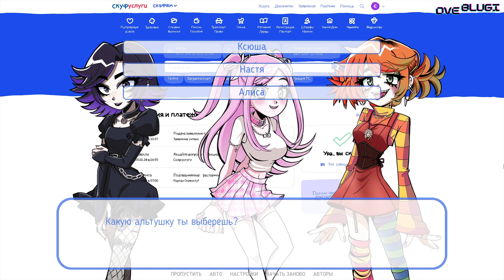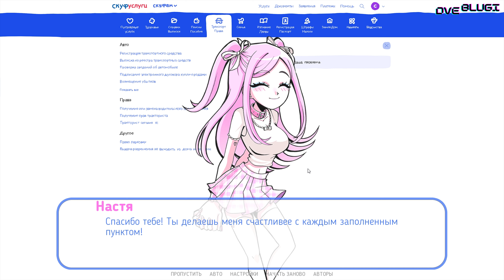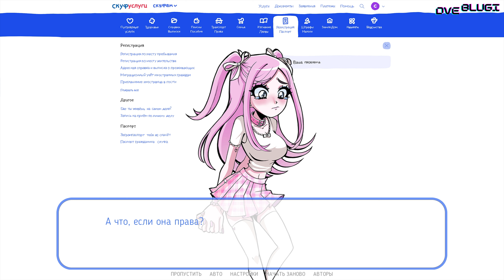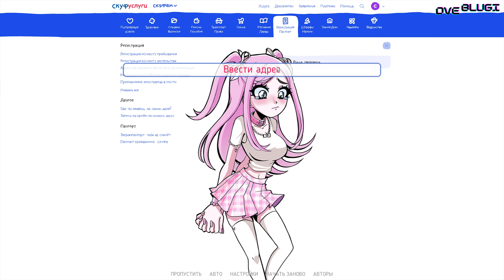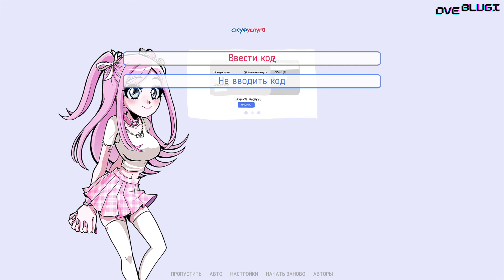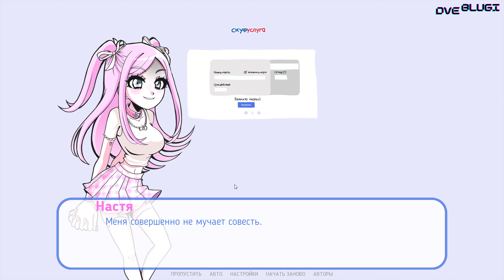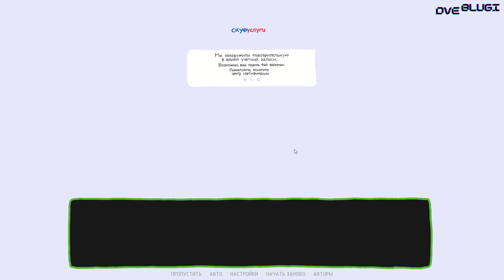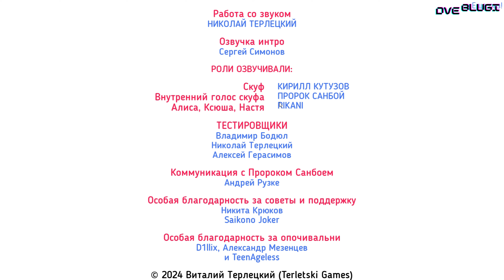Альтушка для Скуфа №4 Настя Мошенник Прохождение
Всем времени суток дорогие подписчики ну и те кто просто ищет что посмотреть , в этом выпуске мы решили взять концовку за Настю которая своим обманчивым и добрым видом , оказалась не та за кого себя выдает , не будем лишний раз спойлерить но предлагаем вам вместе с нами заценить что же этот розовый дьявол скрывает.